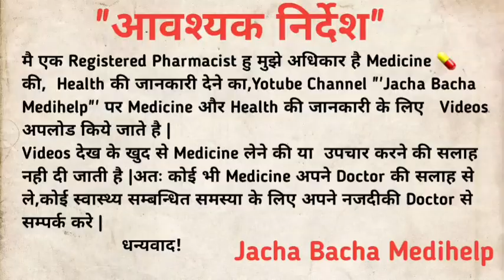Unwanted 72 कब ले,कैसे ले | Unwanted 72 Side effects, Precaution | i-pill tablet in hindi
Hello friends ,,🙏🙏
                This is Anamika, I am a Medical Registered Pharmacist.
Jacha Bacha Medihelp provide information about women health and baby health.

Your Quries about...
Unwanted 72 कब ले, कैसे ले
Unwanted 72 side-effects,Precaution
ipill tablet in hindi
ipill effect on pregnancy
ipilleffect on periods
ipill effect on body
ipill after 72 hours
unwanted 72 tablet how to wok
unwanted 72 how to use
unwanted 72 vs ipill in hindi
unwanted 72 sideeffects on periods
unwanted 72 lene ke kitne din baad periods aate hai
unwanted 72 kab lena chahiye
unwanted 72 price
unwanted 72 kaise leni chahiye
unwanted 72 lene ke baad pregnant ho sakti hai
ipill lene ke nuksaan
pill khane ke baad bleeding
ipill kaise use karten hai